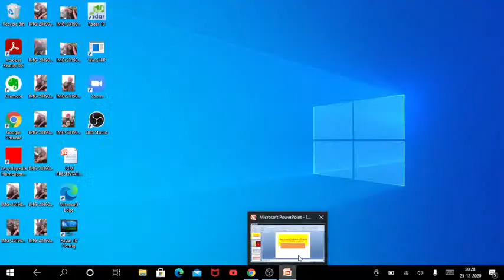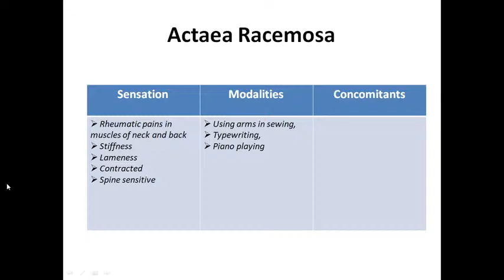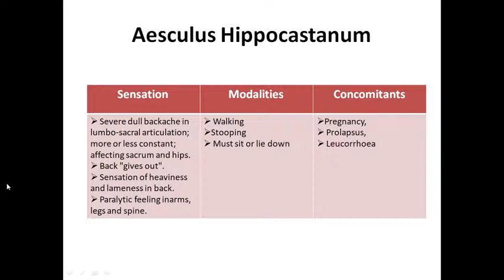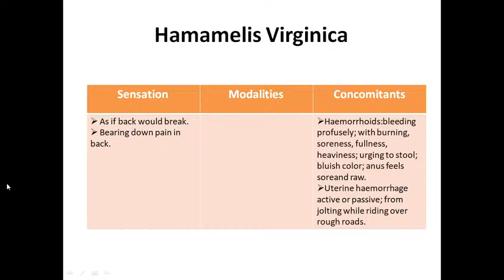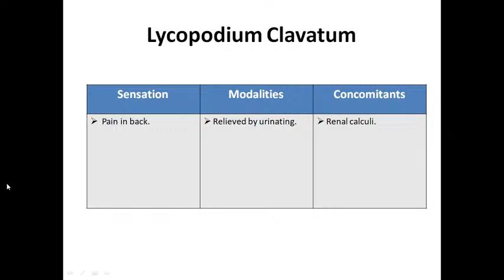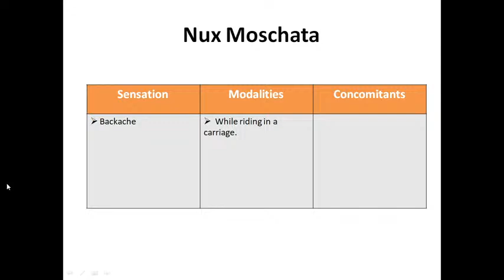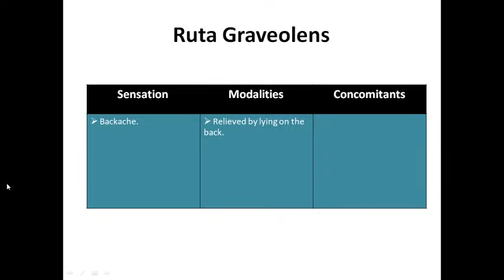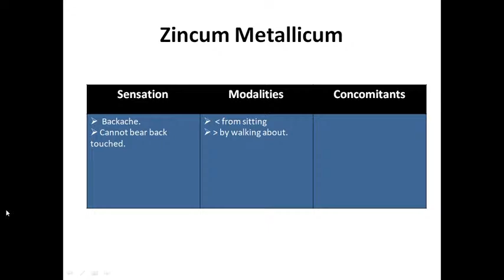Dealing with Backache from Allen's Keynote : Live Homoeopathic Lecture